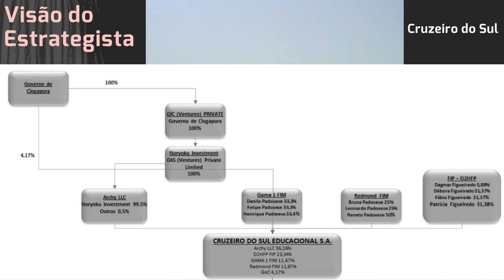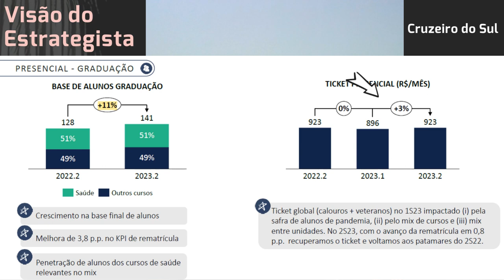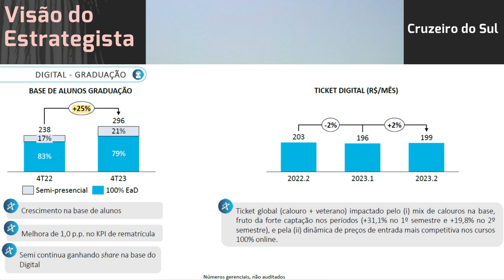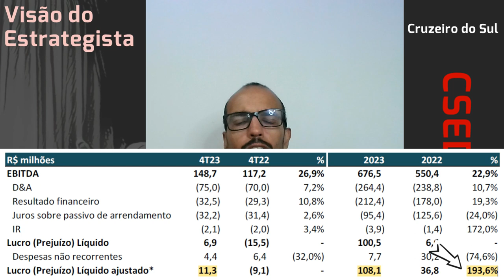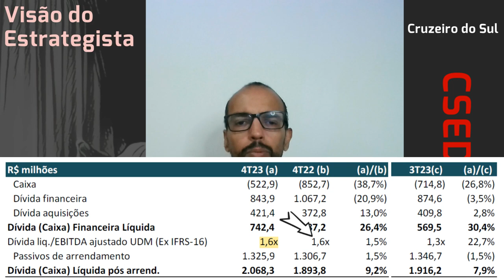07.04.2024 - Visão do Estrategista - Resultados Cruzeiro do Sul Educacional 4T23 - CSED3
Cogna (COGN3) com lucro, posso trocar parte por Cruzeiro do Sul (CSED3)? - Live 218 (05/06/23) - Vis